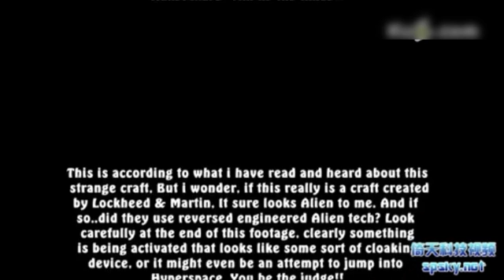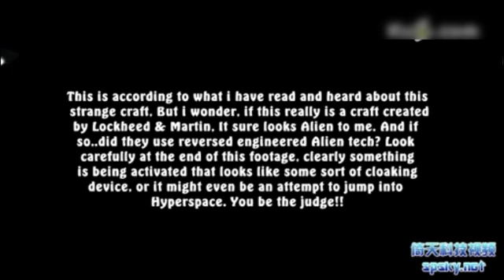The aircraft-TR 3B has a flying performance m of antigravity